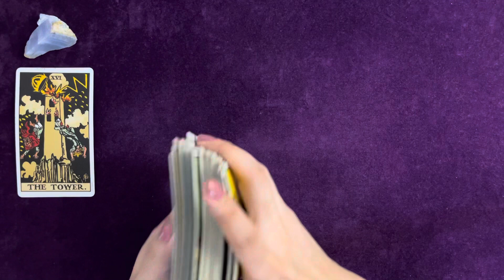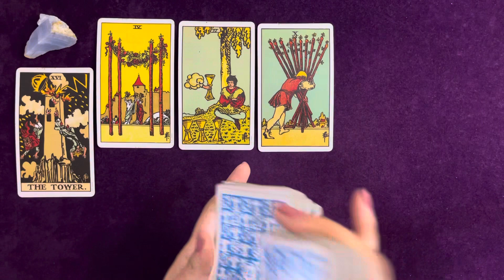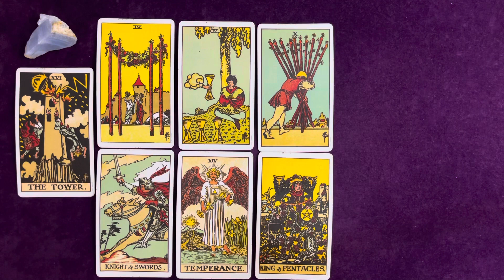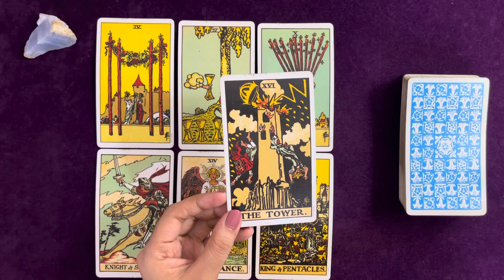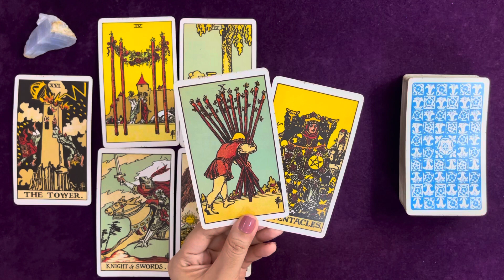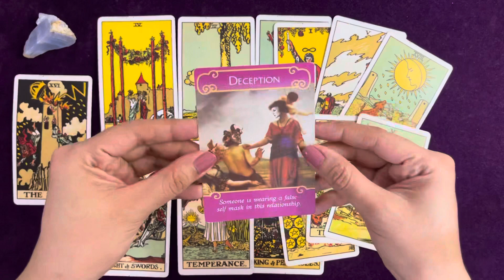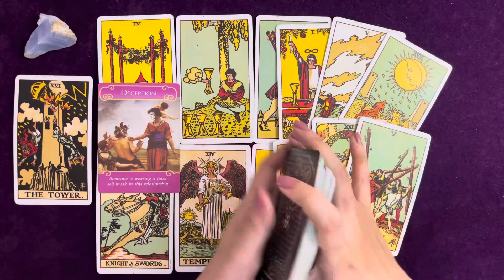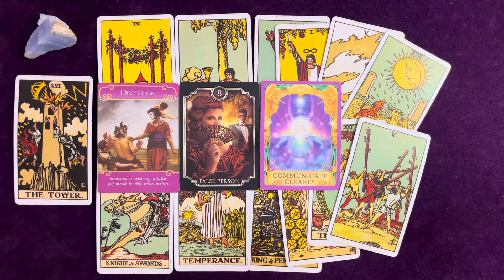CAPRICORN | A NEW OFFER, BUT SHOULD YOU TRUST THEM? 💖 | OCTOBER 2022